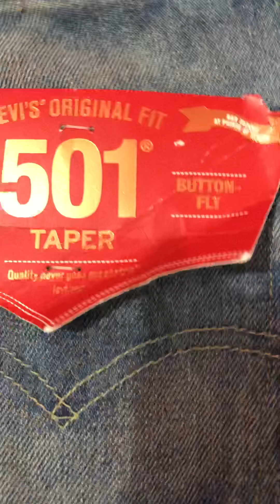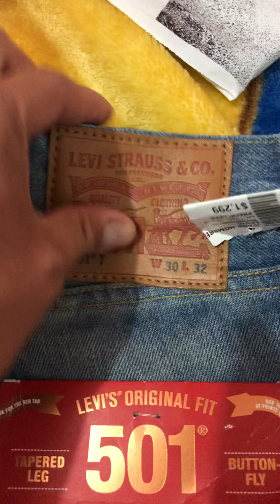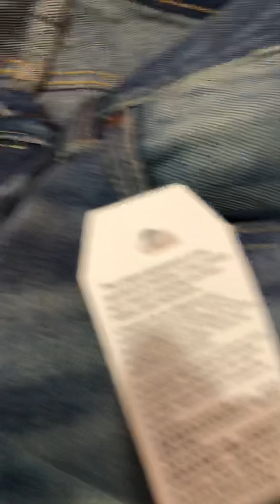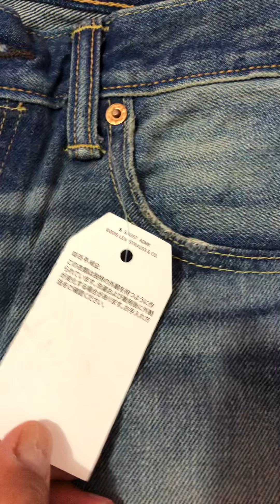LEVIS PIRATAS: ¿SABES IDENTIFICARLOS?